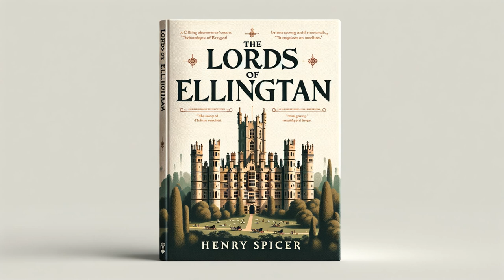Lords of Ellingham by Henry Spicer - Full Audiobook (English)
"Lords of Ellingham" is an exquisite literary masterpiece by renowned author Henry Spicer. Set on the towering cliffs and lavish estates of Ellingham, this book takes readers on an engrossing journey through power, privilege, and familial ties. At the heart of the narrative lie the Martindale family's eroding fortune, effortlessly intertwined with themes of love, loyalty, and tragedy. "Lords of Ellingham" exposes the layered realities of aristocratic life, capturing both its grandeur and its harsh underbelly, a testament to Spicer's narrative prowess and poetic sensibility. A timeless tale that will captivate history lovers, romance readers, and drama enthusiasts alike.

Lords of Ellingham, Henry Spicer, Audiobook, Historical Fiction, Victorian literature, British literature, Narrative, Audio Book, English Novels, 19th Century literature, Spicer's novel, Period drama, Victorian era, Book to listen, Online books, audio book, LibriVox